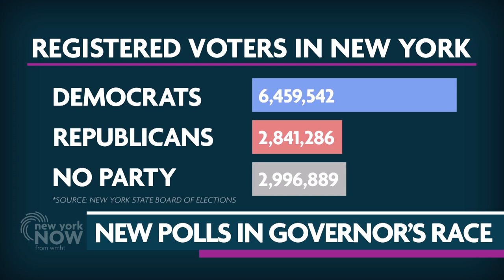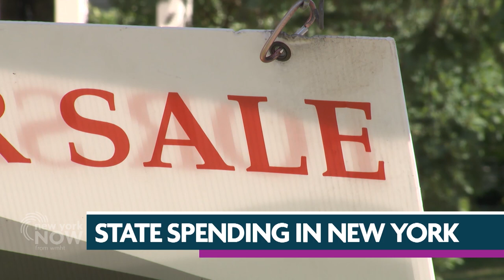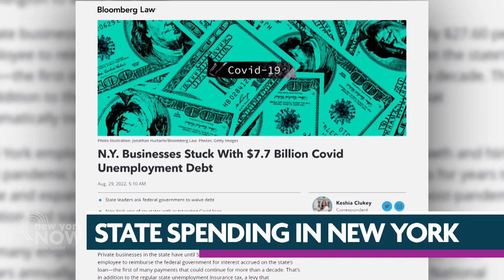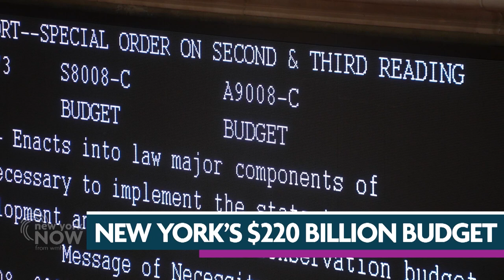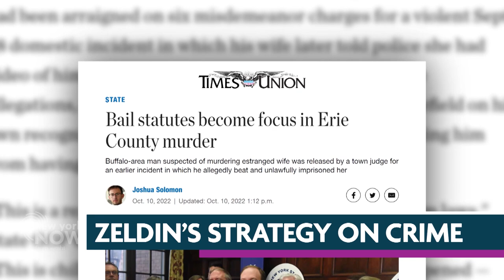Lee Zeldin Tightens Race with Governor Kathy Hochul | New York NOW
New polls show the race for governor tightening. Rep. Lee Zeldin is the Republican nominee in this year's race for New York governor. He joins us to discuss his background, top issues facing New Yorkers, and more.